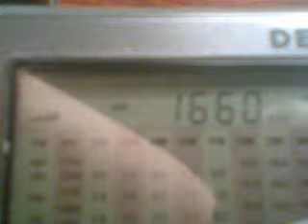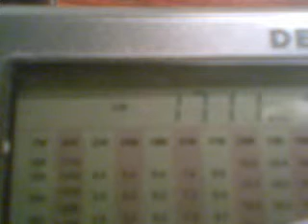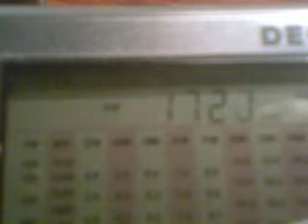MW Pirate station bandscan 2011.12.22